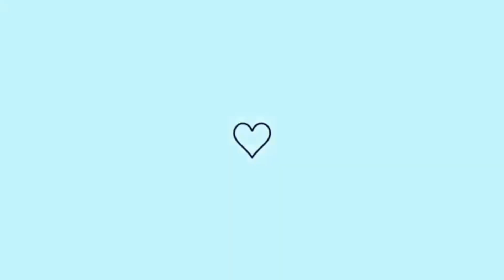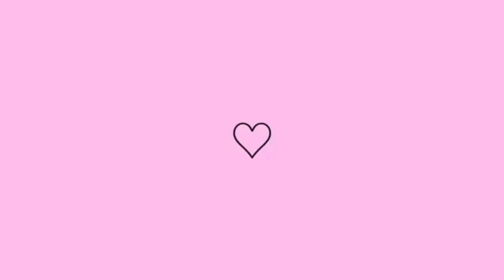📸VLOG/MEU DOMINGO FOI ASSIM/POR ELISÂNGELA VONO